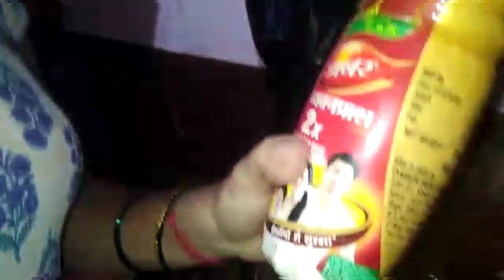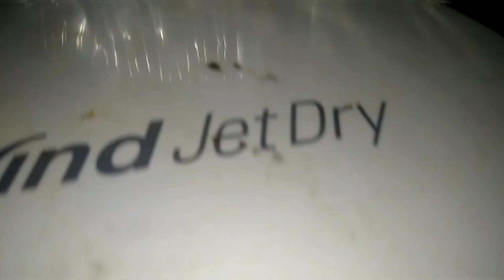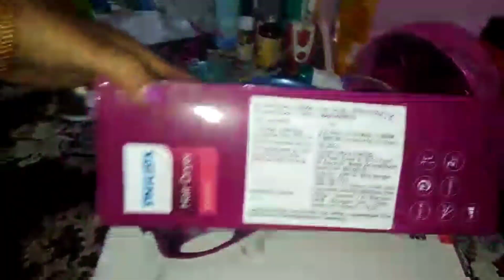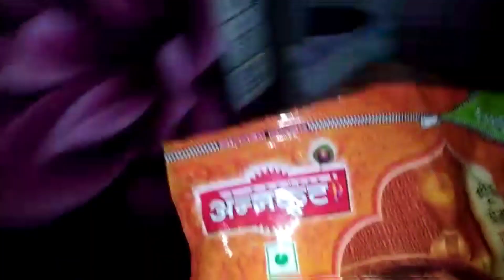𝐃𝐞𝐬𝐡𝐢 𝐒𝐭𝐲𝐥𝐞 𝐦𝐞𝐢𝐧 𝐏𝐨𝐤𝐚𝐫𝐞 𝐊𝐚𝐢𝐬𝐞 𝐛𝐚𝐧𝐚𝐲𝐞!! गामिनि 𝐒𝐭𝐲𝐥𝐞 आव पकरी माबोरै 𝐓𝐚𝐬𝐭𝐲बानायो@MiraSwargiary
𝐃𝐞𝐬𝐡𝐢 𝐒𝐭𝐲𝐥𝐞 𝐦𝐞𝐢𝐧 𝐏𝐨𝐤𝐚𝐫𝐞 𝐊𝐚𝐢𝐬𝐞 𝐛𝐚𝐧𝐚𝐲𝐞!! गामिनि 𝐒𝐭𝐲𝐥𝐞 आव पकरी माबोरै 𝐓𝐚𝐬𝐭𝐲बानायो??𝐌𝐢𝐫𝐚 𝐟𝐨𝐮𝐣𝐢 𝐟𝐚𝐦𝐢𝐥𝐲@

𝐩𝐨𝐤𝐚𝐫𝐞 𝐤𝐚𝐢𝐬𝐞 𝐛𝐚𝐧𝐚𝐭𝐞 𝐡𝐚𝐢𝐧#
𝐊𝐚𝐢𝐬𝐞 𝐛𝐚𝐧𝐚𝐭𝐞 𝐡𝐚𝐢𝐧 𝐛𝐞𝐬𝐚𝐧 𝐤𝐢 𝐏𝐚𝐤𝐨𝐫𝐞#
𝐏𝐚𝐤𝐨𝐫𝐚 𝐤𝐚𝐢𝐬𝐞 𝐛𝐚𝐧𝐚 𝐡𝐚𝐢𝐧#
𝐏𝐚𝐤𝐨𝐫𝐚 𝐭𝐚𝐬𝐭𝐲 𝐤𝐚𝐢𝐬𝐞 𝐛𝐚𝐧𝐚𝐭𝐞 𝐡𝐚𝐢𝐧#